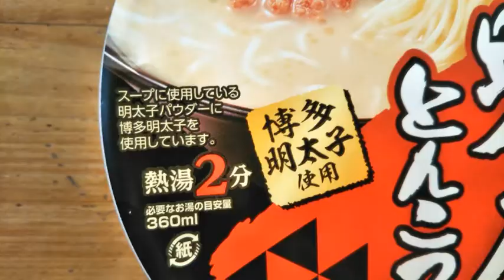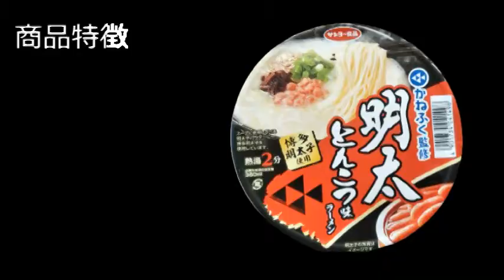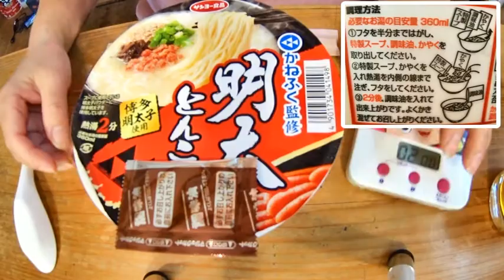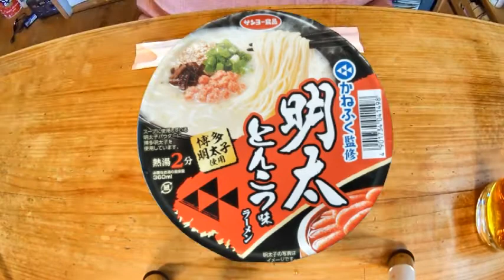博多辛子明太子を使用したパウダーのうまみ！「かねふく監修 明太とんこつ味ラーメン」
サンヨー食品「かねふく監修　明太とんこつ味　ラーメン」の食レポ動画です。